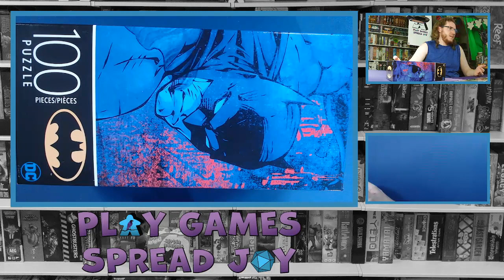Peaceful Puzzle time: Batman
Assembling a 100 piece batman puzzle live on twitch stream with relaxing music. watch the process and the whole thing come together and relax.